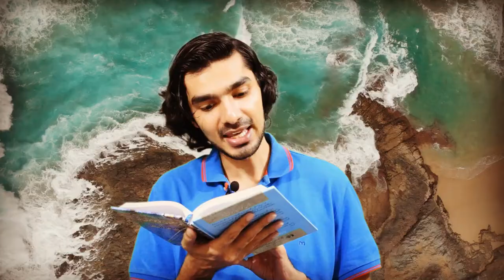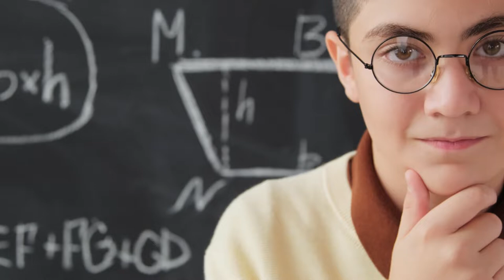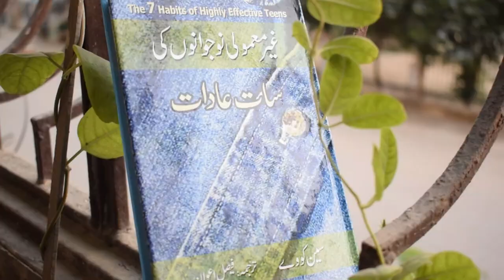نکمّے نوجوانوں کی سات عادات ؟ - Habits of Highly Effective Teens - Book by Sean Covey - Urdu/Hindi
نکمّے نوجوانوں کی سات عادات ؟
From the Book: The 7 Habits of Highly Effective Teens - by Sean Covey

What are the 7 Habits of Highly Defective Teens?

Habit 1: React
Blame all of your problems on your parents, your stupid teachers, your lousy
neighborhood, the government, or something or somebody else. Be a victim. Take no responsibility for your life. If you’re hungry, eat. If you’re bored, make trouble. If someone yells at you, yell back. If you feel like doing something you know is wrong, go for it.

Habit 2: Begin with No End in Mind Don’t have a plan. Avoid goals at all costs. And never think about tomorrow. Why worry about the consequences of your actions? Live for the moment. Sleep around, get wasted, and party on, for tomorrow you die.

Habit 3: Put First Things Last
Whatever is most important in your life, don’t do it until you have spent sufficient time watching videos of cute animals on YouTube, texting endlessly, and lounging around. Always put off studying until tomorrow. Make sure that fun things come before important things.